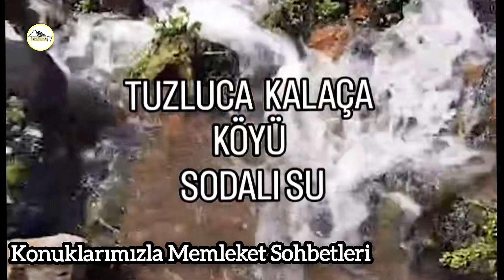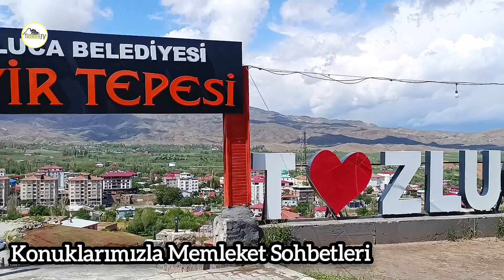KONUKLARLA MEMLEKET SOHBETLERİ.